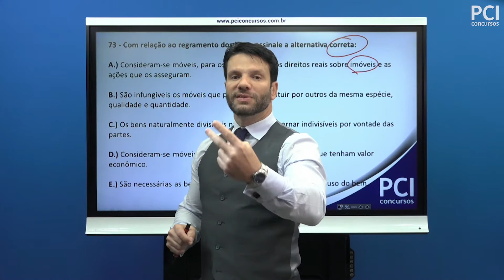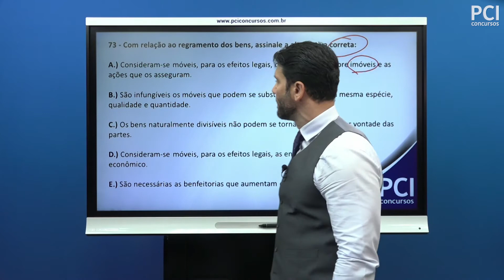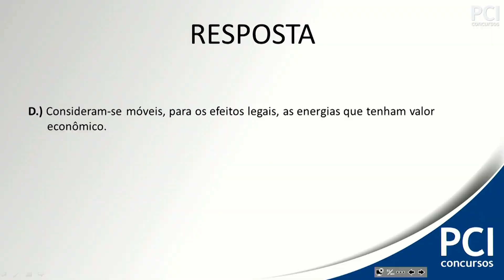Questão 73 - Direito Civil